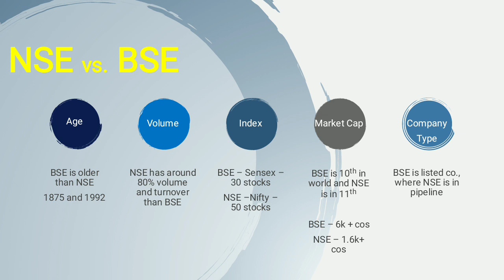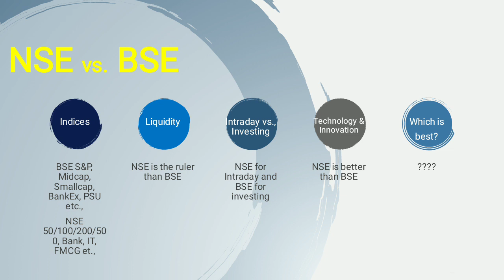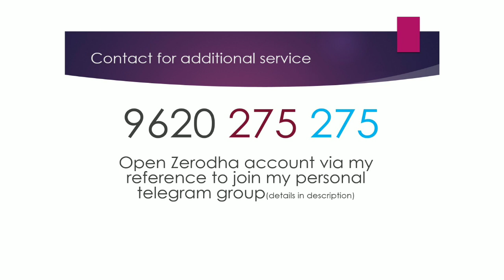BSE vs. NSE- Best exchange ! ಬಿಎಸ್ಇ(BSE) ಮತ್ತು ಎನ್ಎಸ್ಇ(NSE)- ಉತ್ತಮ ಎಕ್ಸ್‌ಚೇಂಜ್!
BSE vs. NSE- Best exchange !
ಬಿಎಸ್ಇ(BSE) ಮತ್ತು  ಎನ್ಎಸ್ಇ(NSE)-  ಉತ್ತಮ ಎಕ್ಸ್‌ಚೇಂಜ್!